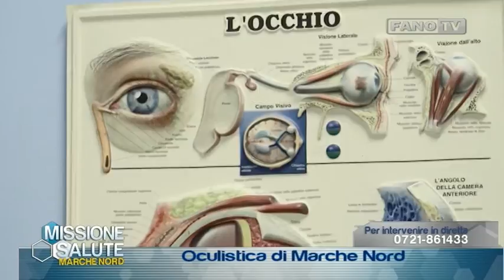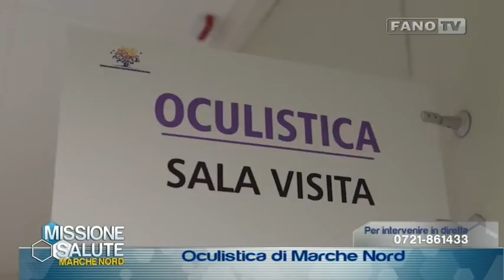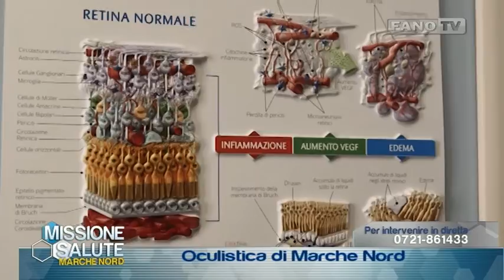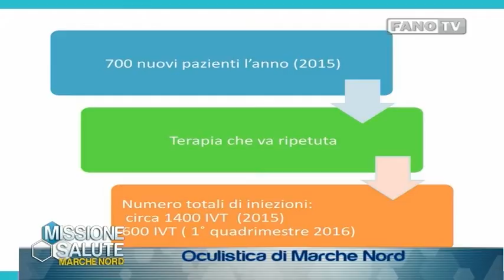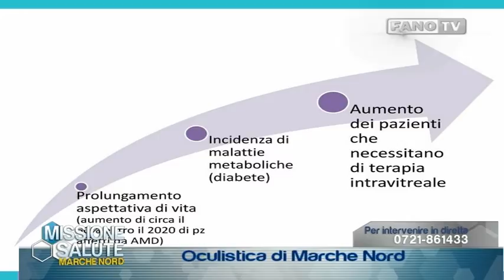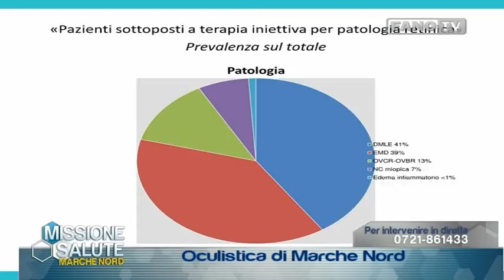Missione Salute - Puntata 8 - L'oculistica